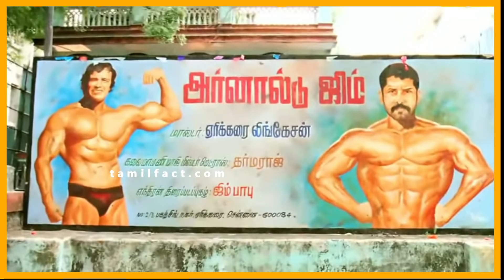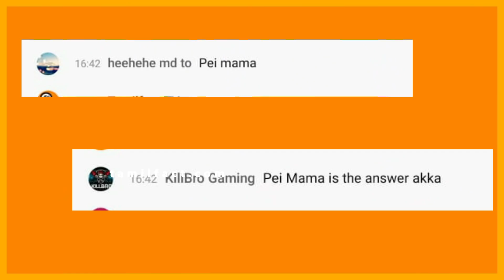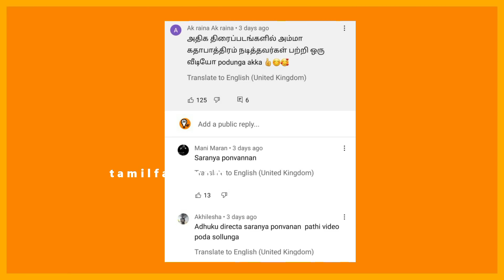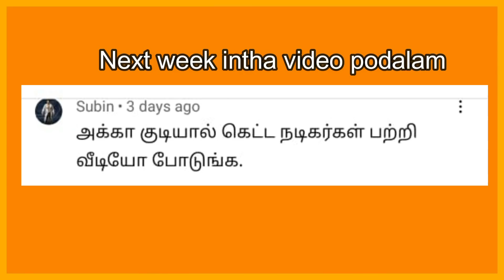இத நாங்க எப்படி கவனிக்காம விட்டோம்? HIDDEN DETAILS IN TAMIL MOVIES - Tamilfact